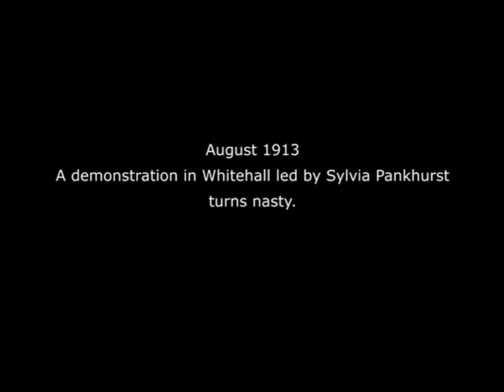Trafalgar Square Riot, France, 1913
This is an old footage🎥 of incident in France in 1913, remastered from internet public domain archives.

Trafalgar Square Riot